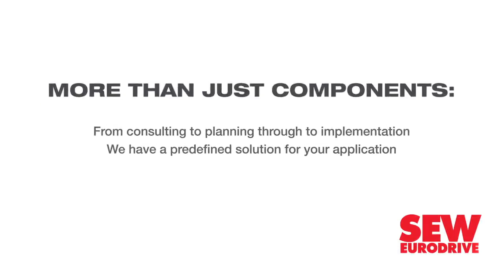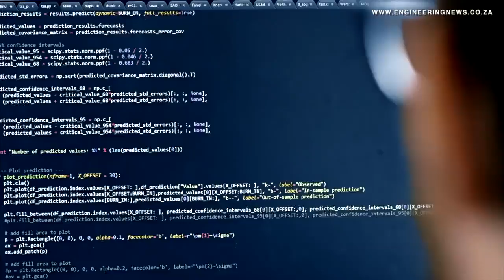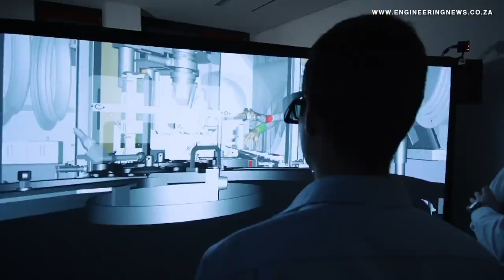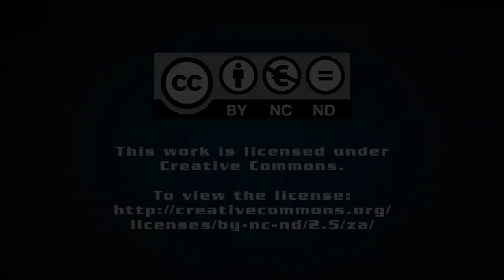Siemens launches industry-specific digital enterprise solutions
Industrial equipment and systems multinational Siemens has launched its Digital Enterprise series of solutions, each of which caters for specific industry verticals. The systems were designed using industry-expertise and the latest digital industrial systems.